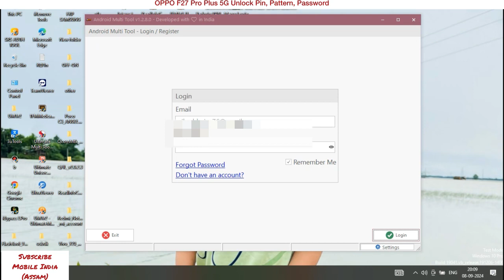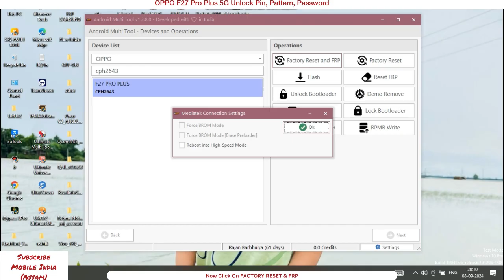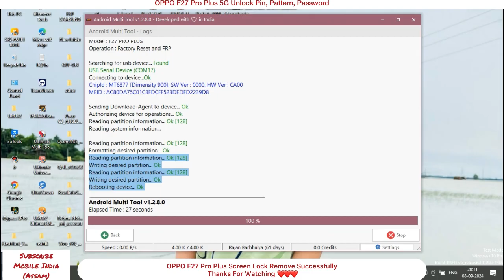How To Remove Screen Lock OPPO F27 Pro Plus 5G || OPPO F27 Pro Plus 5G Hard Reset || How To Unlock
OPPO FRP bypass 2024 || All OPPO new security FRP bypass for Free || No Computer or Laptop ||

Bypass All New OPPO mobile Phone 2024 without pc laptop just 2 minutes